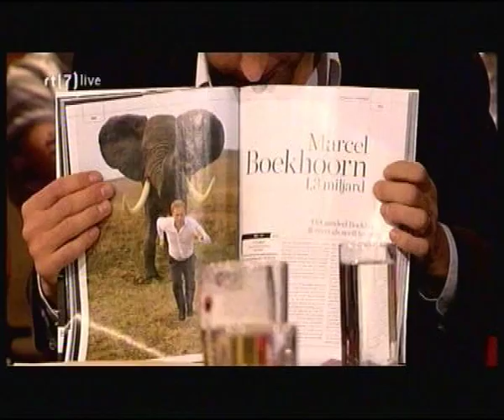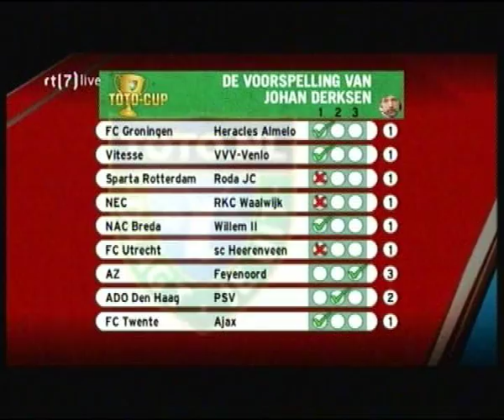vi over NEC / boekhoorn / swart / aalbers / vleminckx / burgzorg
Voetbal international over nec / boekhoorn / swart / aalbers / vleminckx / burgzorg